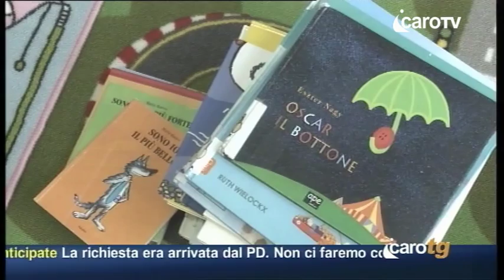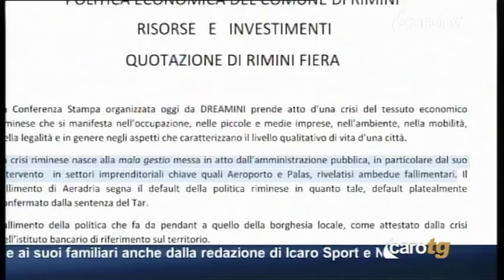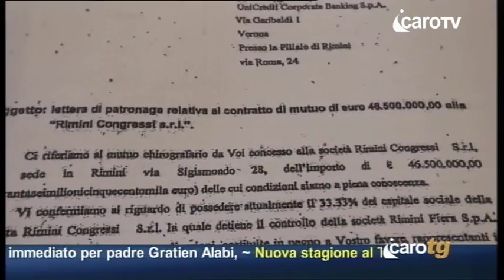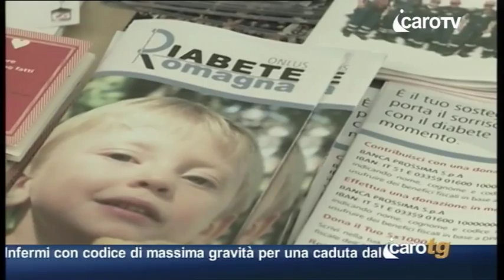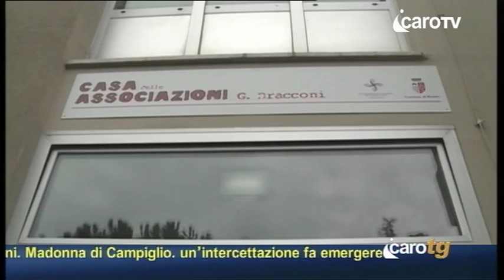Icaro TG del 26 Settembre 2015